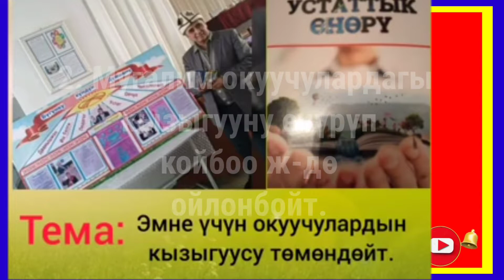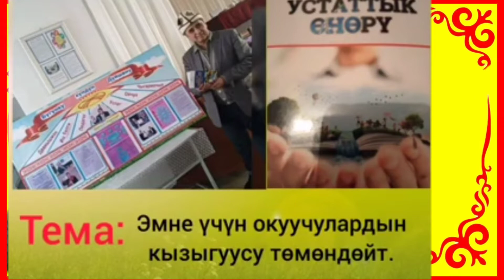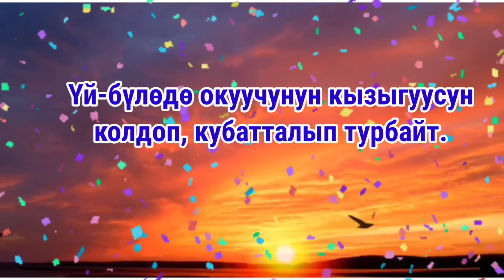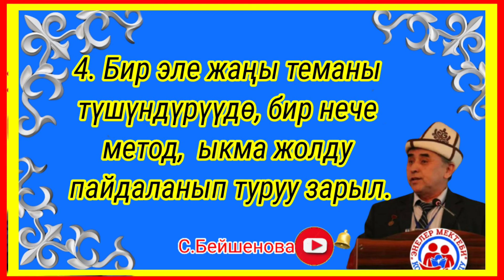Г.Мадаминов "Эмне үчүн окуучулардын кызыгуусу төмөндөйт"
√26 Сабак Окуучулар эмне үчүн окууга кызыкпайт?